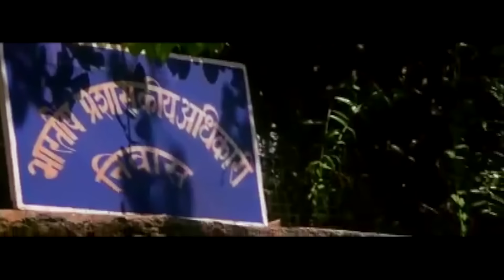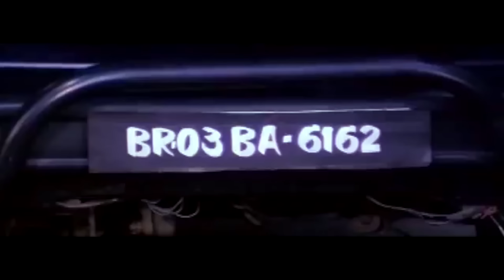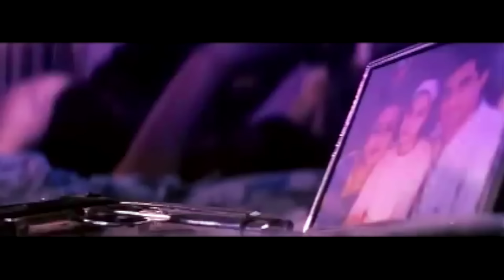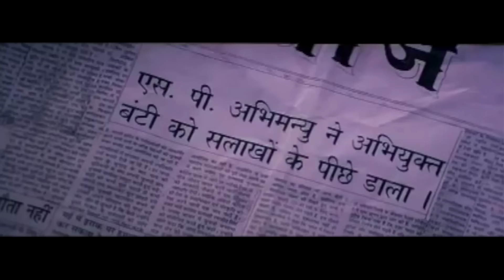Insaaf The Justice - Full Action Movie Hindi | Bollywood Movie | Dino Morea, Namrata, Rajpal Yadav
Movie : Insaaf :The Justice
Starring : Dino Morea, Sanjay Suri, Namrata Shirodkar, Heena, Rajpal Yadav, Tej Sapru, Mohan Joshi, Shri Vallabh Vyas, Varun Vardhan, Dayal Shankra, Kunika, Amitabh Bachchan As Narrator & Others.
Directed by : Shrey Shrivastav
Produced by : Mohammed Fasih
Screenplay by : Anant Balani, Chintan Mokashi
Story : Chintan Mokashi
Cinematography : Najeeb Khan
Edited by : Bibhuti Bhushan

Story
Vishwanath Prasad is an Indian Administrative Service officer and lives in Bombay with his wife, Kunti, and a daughter, Sanaa. One night when he returns home, his wife tells him that she has been sexually assaulted and names the culprit as one Bunty. Vishwanath is angered at this outrage and speaks to a senior police officer, who initially offers all help to prosecute Bunty. But when the senior police officer finds out that Bunty is really Narendra Verma, the son of Home Minister Rameshwari, he backs off and tells Vishwanath he cannot do anything. Vishwanath then goes to the nearest police station to lodge a F.I.R. (First Information Report), however, Police Inspector Brij Bhushan refuses to write it. When the Governor refuses to meet with him, he telephones the State Chief Minister Chandramohan, who invites him to his house the very next day. The next at the Chief Minister's residence, he finds Rameshwari and Bunty also present there. Chandramohan asks Bunty to apologize, but Vishwanath is not satisfied as he wants Bunty to be criminally prosecuted. Then Bunty's goons take over and start terrorizing Vishwanath and his family. Frustrated, Vishwanath kills himself. His suicide case is turned over to the Central Bureau of Investigation and assigned to Officers Pradhan and Abhimanyu Singh. Shortly thereafter, Bunty and Rameshwari are arrested, charged and the matter is brought to court. The court dismisses the case and Bunty and his mom are set free. Subsequently, Abhimanyu's girlfriend, Reena, gets more evidence, the case is re-opened and a warrant issued for Bunty and his mom's arrest. It is here that the young and naive Abhimanyu will find how hard it is for justice to prevail especially when the suspect is the son of an influential Home Minister, and that politics does rule above everything else.